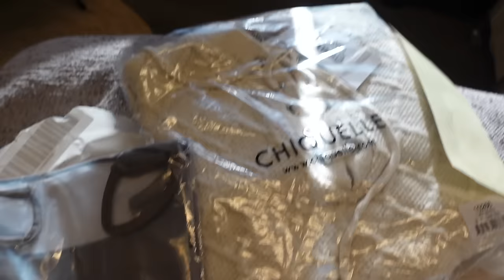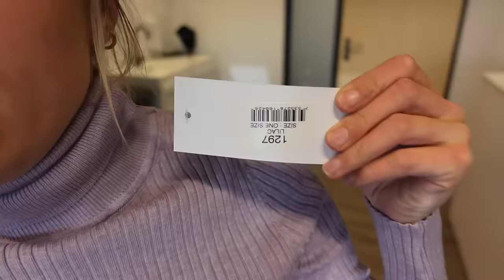Nieuwe kleding & nog druk met klussen! Weekvlog 134 | Carlijn Bras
Deze week is de vlog wat korter, we zijn druk met klussen/werken en heb ik een leuke samenwerking met Chiquelle.

SAMENWERKING CHIQUELLE
Kortingscode: CARLIJN25

Maat S

One size

One size

Over mij 🙋🏼‍♀️

Hi! Ik ben Carlijn, 26 jaar, sinds 28 augustus 2020 getrouwd met Niels, sinds 9 januari 2022 moeder van Noud, wonen in een leuk huisje in Egmond en heb een eigen schoonheidssalon. In mijn vlogs neem ik je mee in mijn (ons) privé leven en neem ik je mee tijdens veranderingen in mijn salon.